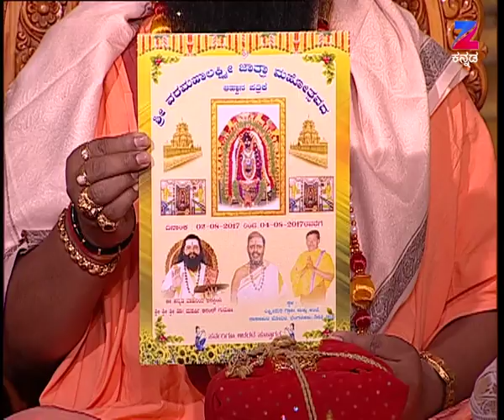Maharishi Vaani - Full Episode - 980 - Shri Maharshi Ananda Guruji - Zee Kannada